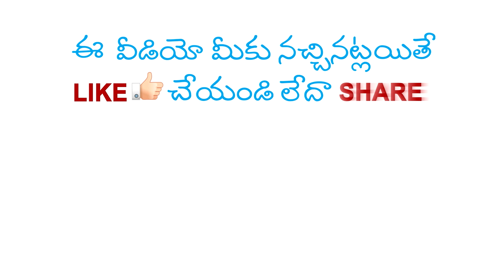Mysterious Histories of Bhishma Part - 39 || Telugu Planet Official.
మా ఛానల్లో ఇతర ముఖ్యమైన వీడియోల లింకులు 👉
BHISHMA CHARITRA IN TELUGU
హిమాలయాల్లో అదృశ్య మనోహర నగరం ( శంభల )
విధి వ్రాతను మార్చగలమా ? ఐతే అది ఎలా సాద్యం అవుతుంది ..!?
భీష్ముడు ఎవరో తెలిస్తే , భారతం ఎలా మొదలయ్యిందో తెలుస్తుంది..!? భీష్మ 1వ భాగము

Namasthe...!